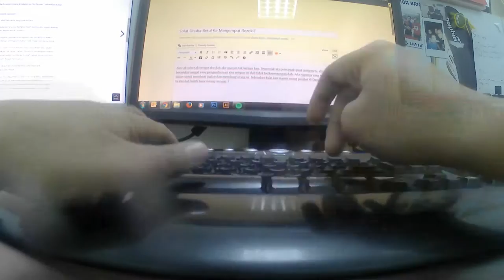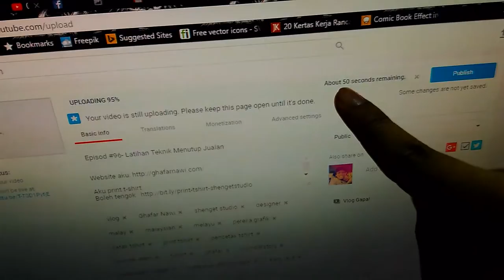Episod #97- Tiada Vlog Pada Sabtu Dan Ahad